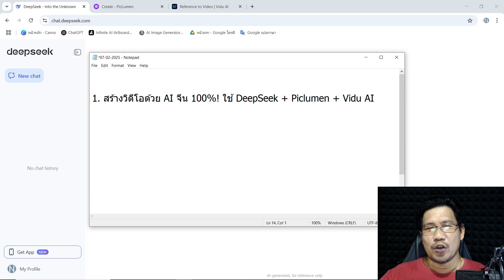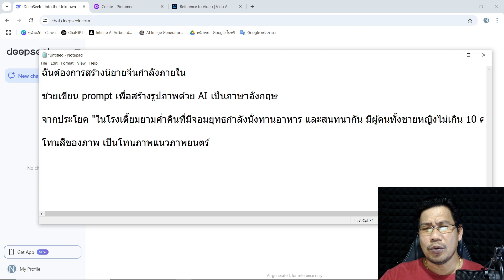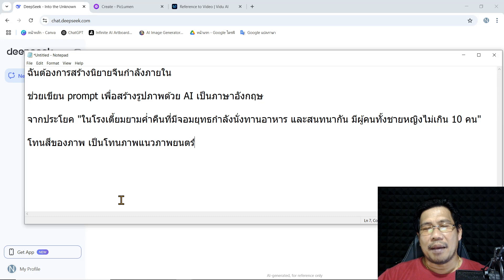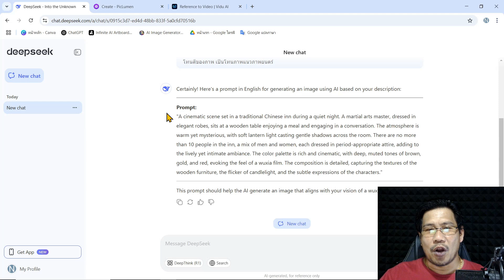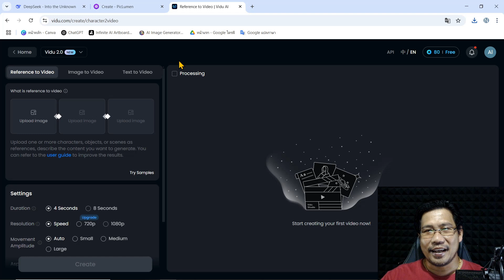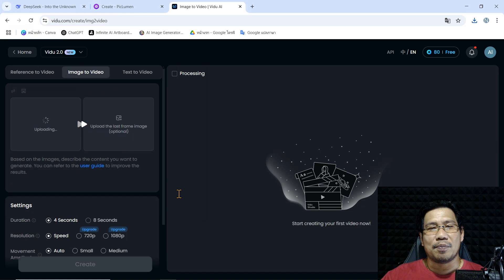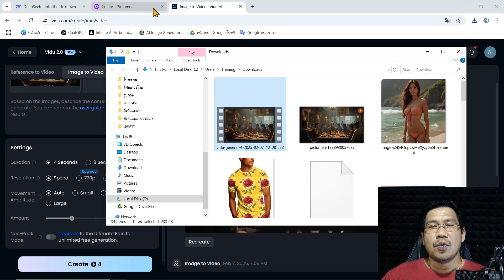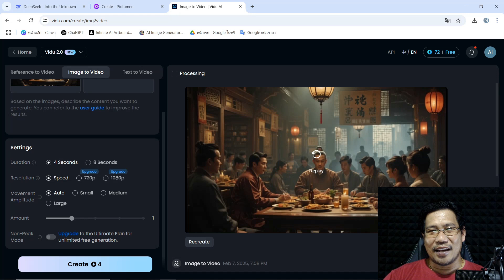สร้างวิดีโอด้วย AI จีน 100%! ใช้ DeepSeek + Piclumen + Vidu AI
คลิปนี้ผมจะใช้ความสามารถของ AI จากจีน ประกอบด้วย DeepSeek, Piclumen และ Vidu AI เพื่อสร้างวีดีโอ จะมีรายละเอียดอย่างไร และเจ๋งแค่ไหน ไปติดตามกันครับ